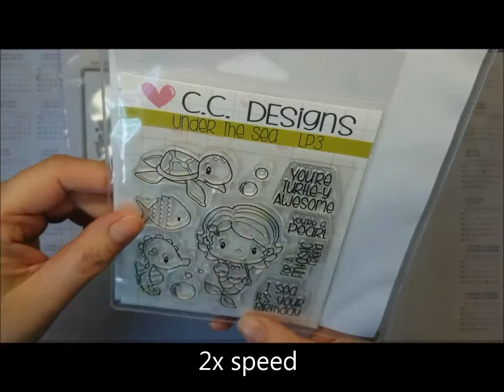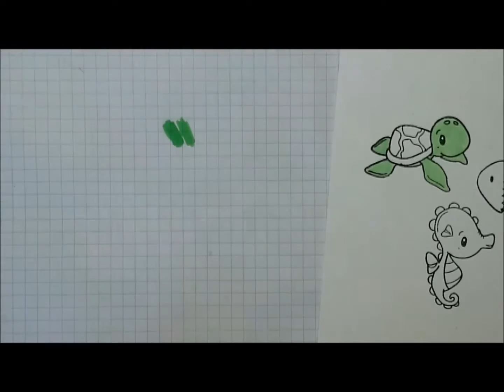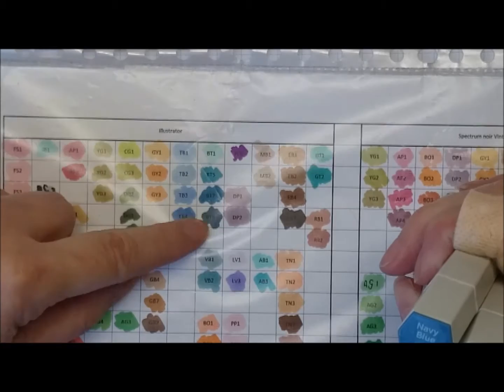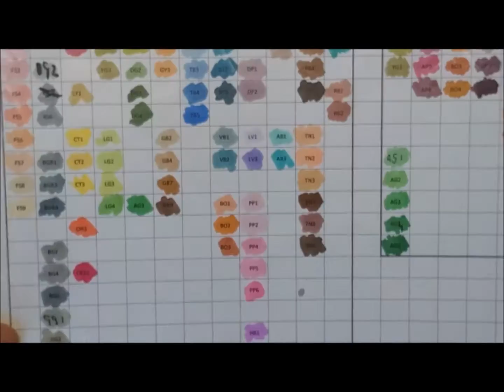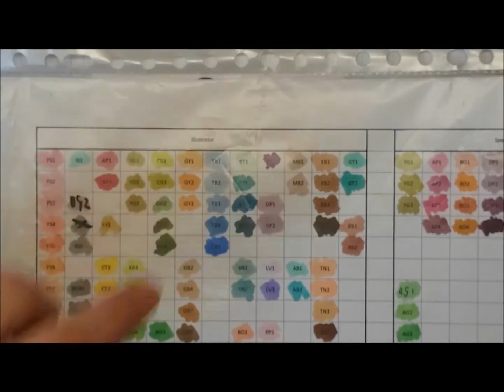Part one coloring under the sea